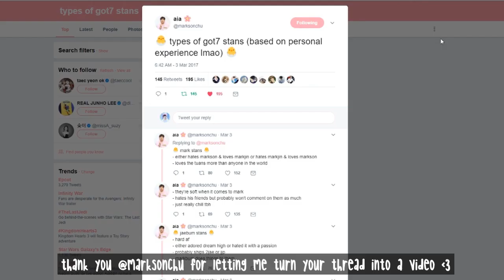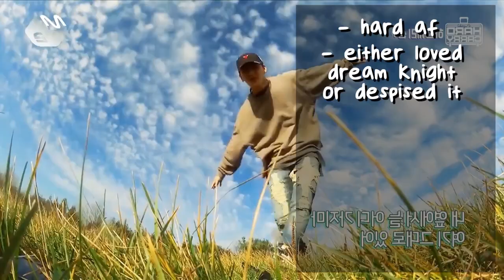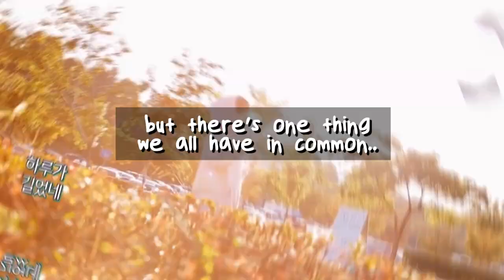TYPES OF GOT7 STANS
GOT7 Amino!

sorry for the not so good quality audio at the beginning! accidentally raised it a little too high trying to match it with the second song hehe.

thank you @marksonchu on twitter for letting me use your thread and turn it into a video. ❤